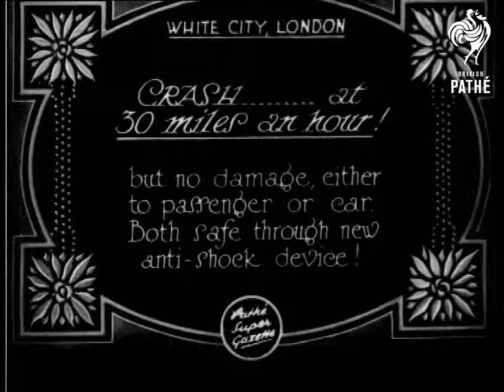Crash - At 30 Miles An Hour! (1928)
Full titles read: "CRASH... at 30 miles an hour! - but no damage, either to passenger or car.  Both safe through new anti-shock device!"

White City, London.

Various shots of cars being shunted from behind by other cars in the middle of a sports stadium.  Another car is driven straight into a tree.  A group of men watching crowd round to examine the front of the car.
 FILM ID:740.15